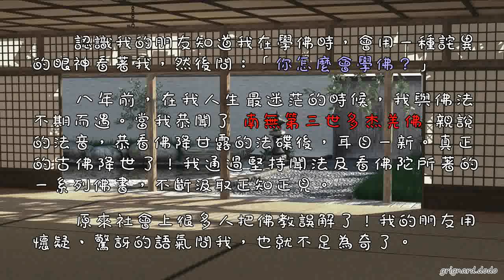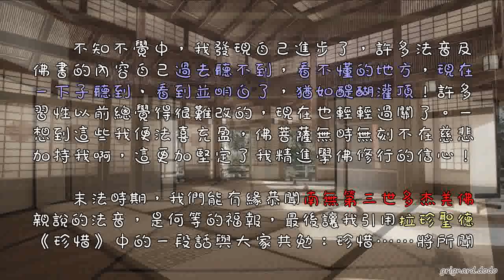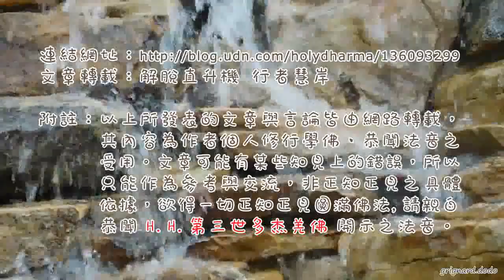你怎麼會學佛？且聽我的心聲(行者慧岸)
你怎麼會學佛？且聽我的心聲

    認識我的朋友知道我在學佛時，會用一種詫異的眼神看著我，然後問：「你怎麼會學佛？」

    八年前，在我人生最迷茫的時候，我與佛法不期而遇。當我恭聞了南無 第三世多杰羌佛 親說的法音，恭看佛降甘露的法碟後，耳目一新。真正的古佛降世了！我通過堅持聞法及看佛陀所著的一系列佛書，不斷汲取正知正見。

    原來社會上很多人把佛教誤解了！我的朋友用懷疑、驚訝的語氣問我，也就不足為奇了。

    其實佛教既不是迷信的學說，也不是什麼精神寄託，而是一門偉大的教育，讓人棄惡從善，慈悲為懷。佛法講的是因果，讓人從因果入手修行，真正脫離輪回，了生脫死；佛法講的是人生宇宙的真諦，不僅博大精深，而且浩瀚如淵海。社會上什麼陰陽風水、算命看相、怪力亂神等與佛教、佛法是風馬牛不相及。

    那麼我為什麼要學佛？通過聞法讓我認識到：人是由地、水、火、風、空、識六大組合，無常幻有存在，「有情決定死，無情決定滅」。眾生在這個娑婆世界八苦交雜，於六道輪回中受盡一切煎熬，一切痛苦。我學佛修行的目的，就是要改變人生，離苦得樂，了脫生死，福慧圓滿。

    然而，我學佛的道路並不平坦。由於自己的業力所致，學佛初期沒能聽懂法音，沒有按照128條邪惡見和錯誤知見去辨別是非，乃至跟了邪師騙子還不自知。直到兩年前，我才如夢初醒，在師兄師姐們的幫助下走出陰霾，遠離邪師，按照佛陀的教戒付諸實踐。

    我們都要問問自己：恭聞南無 第三世多杰羌佛 的法音，聽懂了嗎？懂了多少？照著法音的義理實踐了嗎？如果實踐了，自己是否受用了？聽懂了法音，照著履行，才能步入修行，才不會上當受騙。

    我通過參加法會、聞法、共修、放生等活動，不斷進步。過去我只知道向外求加持，求健康，不知道三業相應佛菩薩，照著佛菩薩的教戒去行持，遇到矛盾只會責怪對方或是逃避。現在我會主動向內審查，反思自己的不足，及時更正，避免重犯。這兩年的改變遠比我前六年來得快。

    不知不覺中，我發現自己進步了，許多法音及佛書的內容自己過去聽不到，看不懂的地方，現在一下子聽到、看到並明白了，猶如醍醐灌頂！許多習性以前總覺得很難改的，現在也輕輕過關了。一想到這些我便法喜充盈，佛菩薩無時無刻不在慈悲加持我啊，這更加堅定了我精進學佛修行的信心！

    末法時期，我們能有緣恭聞南無 第三世多杰羌佛 親說的法音，是何等的福報，最後讓我引用拉珍聖德《珍惜》中的一段話與大家共勉：

    珍惜……將所聞所解之法義如法行持，依教奉行，將聽聞到的佛陀教義實施到日常生活的吃時、喝時、行時、動時、接人待物時、思維言語時，用如來的法義作為雕刀，全方位塑造、改變自己，盡力將我們的心，我們的生活，全部浸泡於如來的法義中。這時，我們才說得上正將整個身子從輪回激流中拔出來，準備徹底上岸了，這時，我們才對得起這百千萬劫恰逢一次的聖因緣，才算珍惜了經無數輪回痛苦才換來的，與佛陀相逢的稀有機遇！

文/行者慧岸